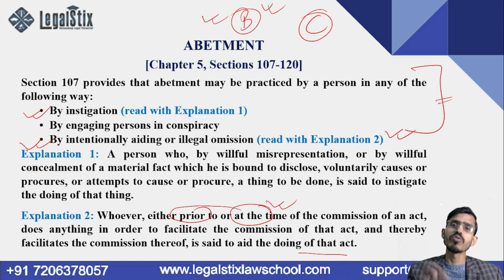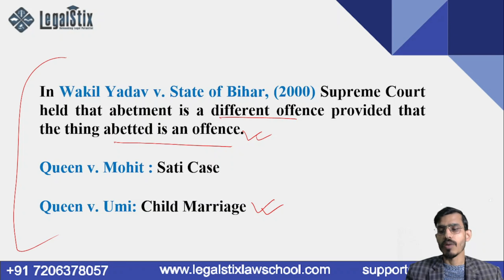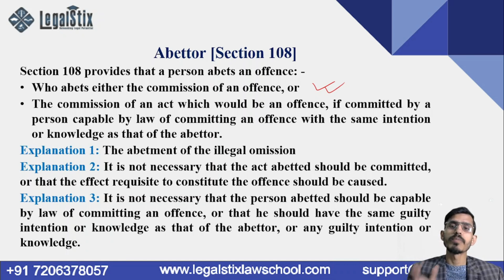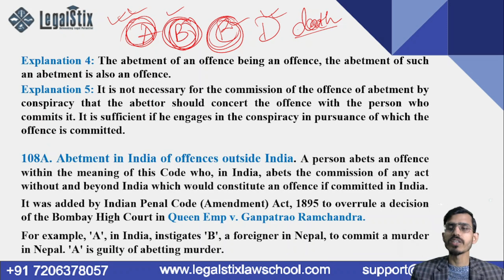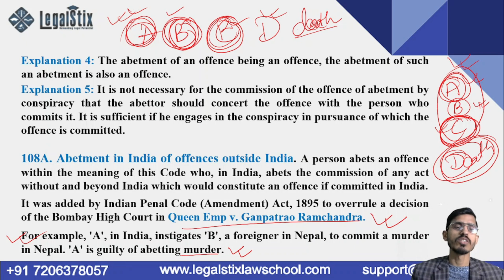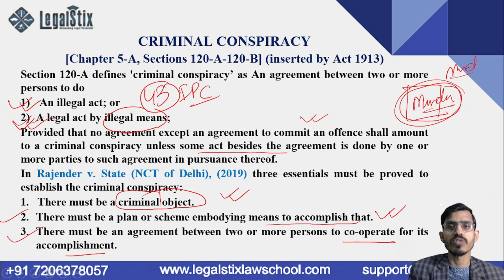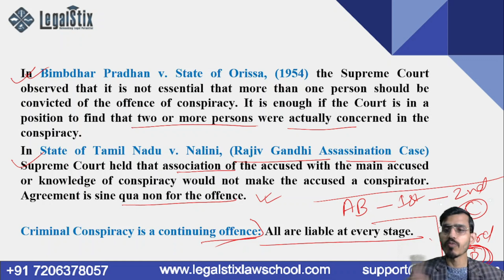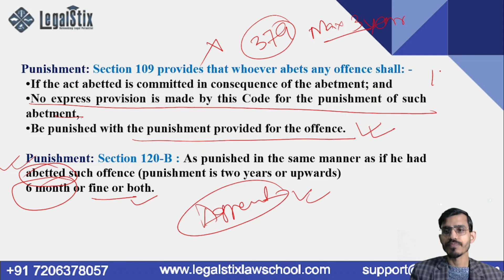Abetment and Criminal Conspiracy || Lecture 7 || Sections 107-120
In this video the students will learn about the concept of Abetment and Criminal Conspiracy in IPC. It will help them for the Civil Judge examination. Sections 107-120 cover abetment, while Sections 120A & 120B address criminal conspiracy. Understand liability, intention, and consequences.

About Legalstix Law School
LegalStix Law School provides an exceptional online learning experience for law students. Our faculty consists of experienced lawyers, judges, and legal scholars, ensuring practical knowledge is shared. We offer comprehensive exam preparation, covering all areas of the curriculum.

Our team of expert faculty comprises experienced lawyers, judges, and legal scholars who bring a wealth of practical knowledge and academic expertise to the classroom. With their guidance and support, students can expect a comprehensive approach to exam preparation that covers every aspect of the curriculum.

📌For Any Enquire, CONTACT experts of LegalStix School: 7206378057

Join us at LegalStix Talk's and embark on an epic legal journey! 🔥